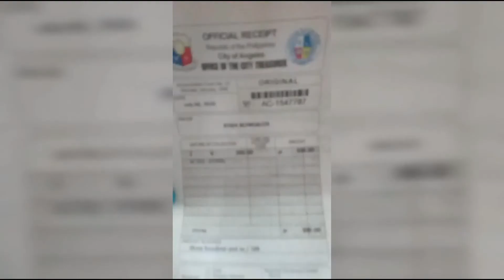Vlog #12 tutubusin ko na sya | motovlog | SSX200 Rusi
Samahan nyo ko tubusin ang aking license, cellphone gamit ko kaya ganun ang aking boses hehe parang nagnanarate lang haha,